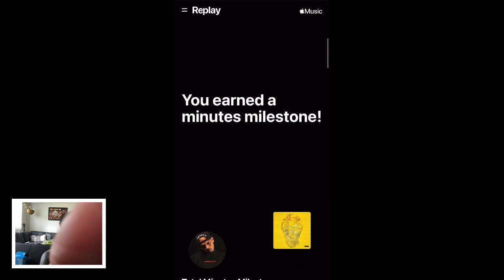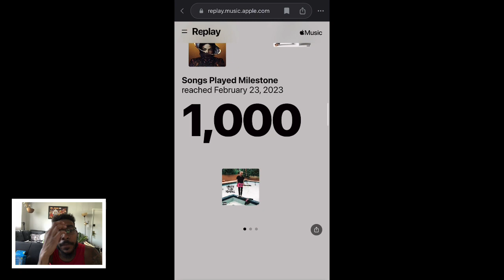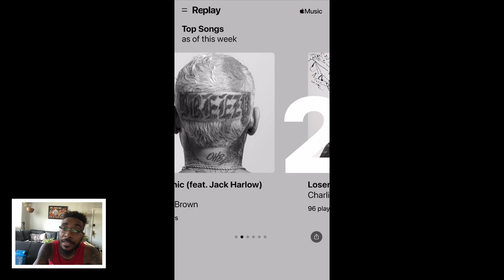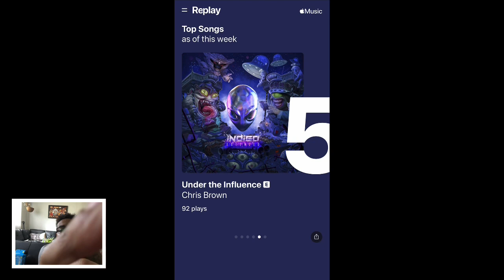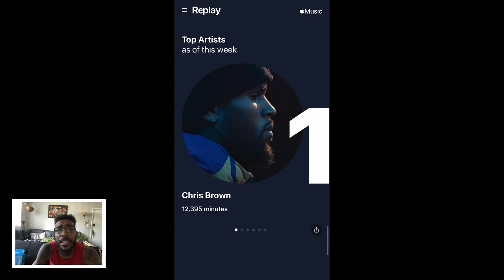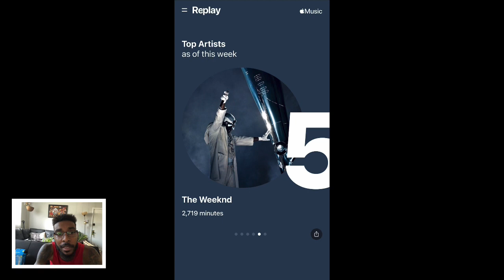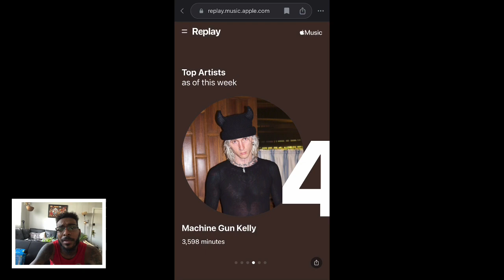MY Top Streamed Artist Of the week